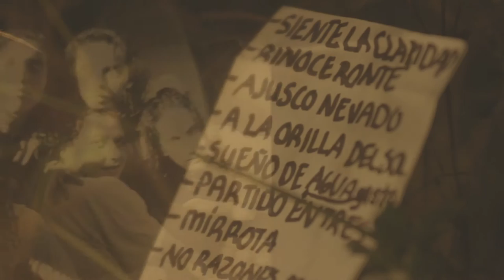RITA, el documental. TEASER.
TEASER del Largometraje Documental RITA, a estrenarse en 2017.